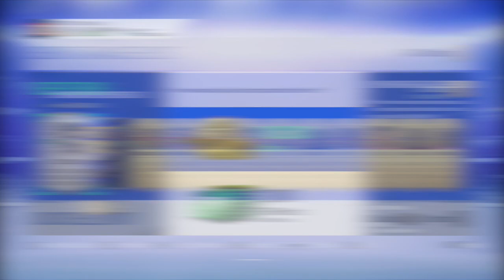INSANE BRAZIL ICON IN A PACK! FIFA 19 BUNDESLIGA TOTS PACK OPENING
LADS! We only go and do it again, 2 ICONS in the space of a day!

This year is my year for packs!

Full list of the FIFA 19 Bundesliga TOTS

TOTS Reus
TOTS Lewendowski
TOTS Sancho
TOTS Havertz
TOTS Kimmich
TOTS Trapp
TOTS Sommer
TOTS Werner
TOTS Joivc
TOTS Demirbay
TOTS Witsel (Review)
TOTS Kostic
TOTS Brandt
TOTS Kruse
TOTS Da Costa
TOTS Schulz
TOTS Halstenberg
TOTS Gnabry
TOTS Volland
TOTS Krampl